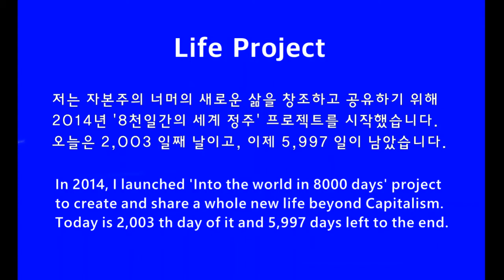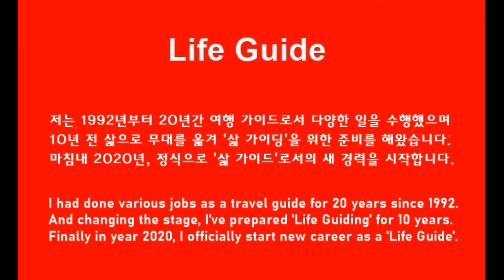투명한 마음 Transparent mind